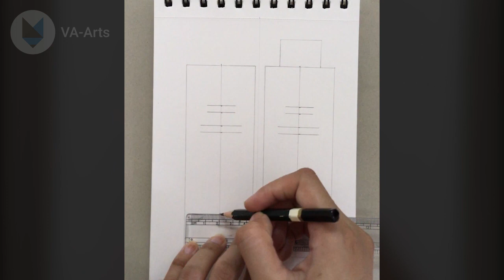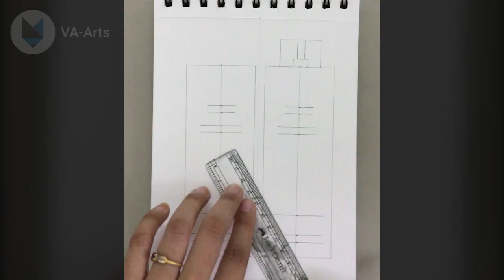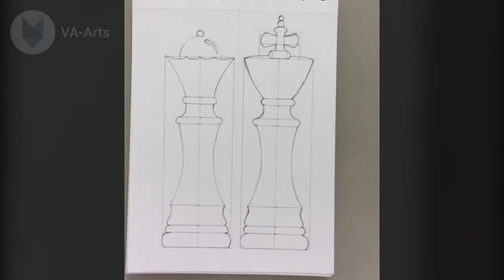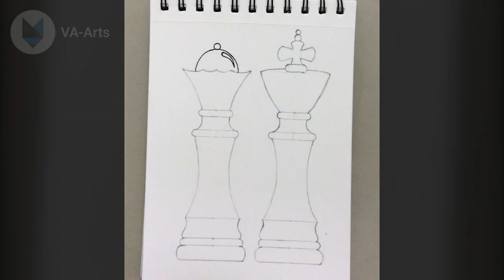How to Draw Chess King and Queen | Mandala Drawing Step by Step | Zentangle Art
Hello friends, In this video, I'll try to show how to draw chess king and queen mandala drawing with an easy step-by-step procedure with all measurements.

Material used:
1. Camlin supreme pencil
2. Pentonic 0.6mm Black Gel Pen
3. Saino softek black pen